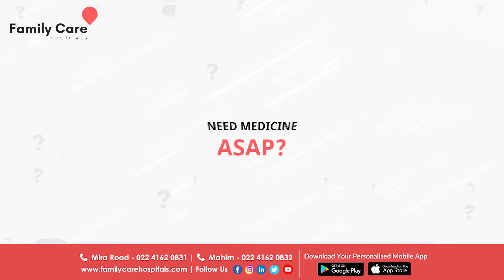Order Medicines with flat 25% OFF | 6 hours Delivery in Mumbai | Family Care App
No more long queues, no more prescription confusion, and no more problems of unavailability of medicines! switch from general medical stores of Family Care Hospitals' online pharmacy.

Get instant discounts up to 25%, get medicines delivered to your doorsteps within 6 hours, hassle-free orders, and payment process. Don't let anything hold you up! switch up now!